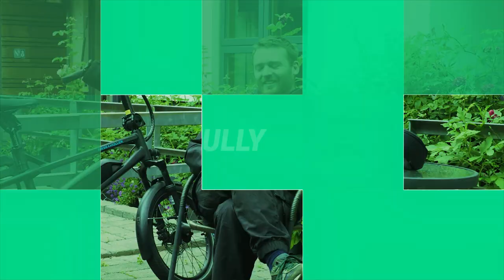eBike Stories: Tom and his Riese and Müller Tinker Vario 2021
We're back this Summer with some of our eBike stories from our wonderful riders. Here we meet Tom who after repeated attempts at looking at other options, kept on coming back to the Riese and Müller Tinker thanks to its efficiency for his urban living.